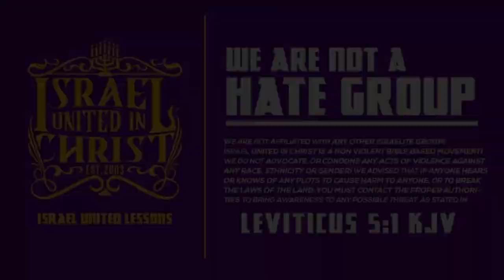The Israelites: PTTW RELOADED - You Could be the Charcoal! Independence Day Revealed!